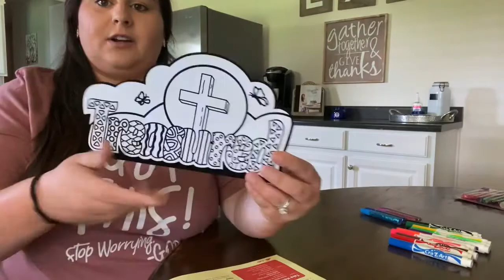VBS crafts- day 2